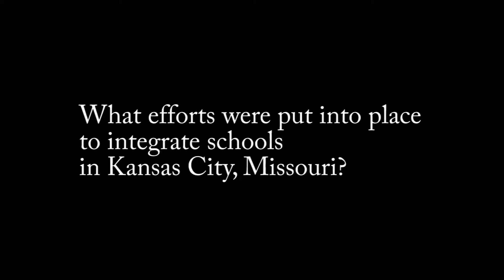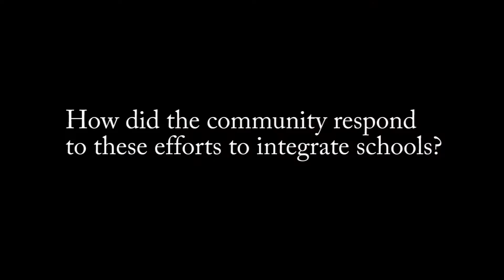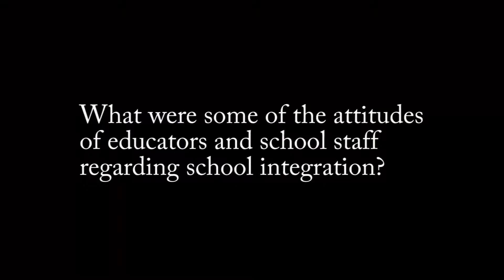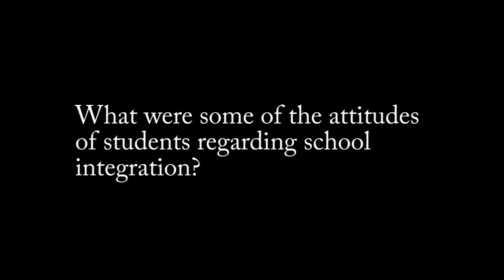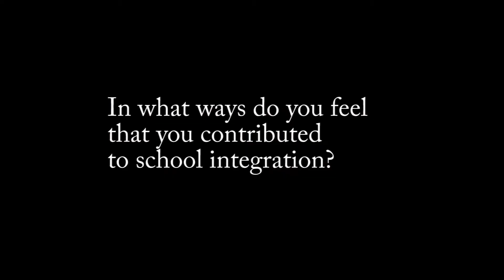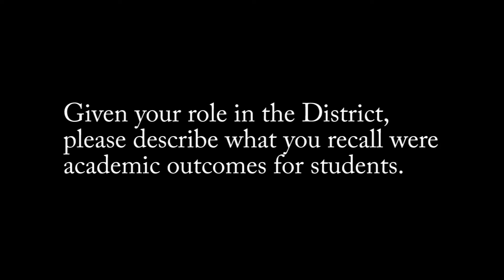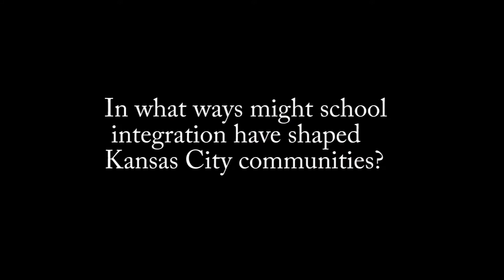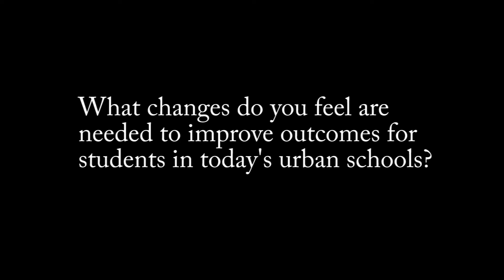Pamela O'Neal - Complete Oral History Interview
Pamela O'Neal was a teacher in the Kansas City, Missouri District during the school desegregation period. O'Neal is the daughter of baseball great Satchel Paige. This oral history interview was conducted at the University of Missouri-Kansas City School of Education on June 15, 2017.